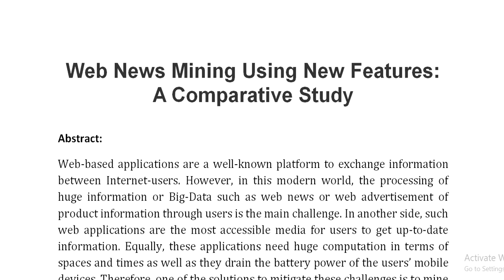Web News Mining Using New Features A Comparative Study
IEEE PROJECTS 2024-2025 TITLE LIST

Support Including Packages
Complete Source Code
Complete Documentation
Complete Presentation Slides
Flow Diagram
Database File
Screenshots
Execution Procedure
Readme File
Video Tutorials
Supporting Software
Support Specialization
24/7 Support
Ticketing System
Voice Conference
Video On Demand
Remote Connectivity
Document Customization